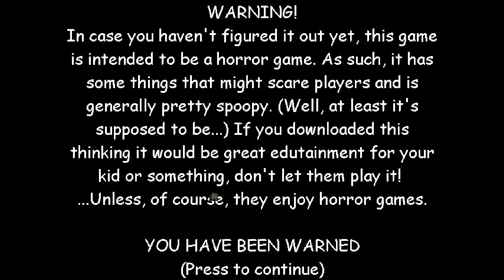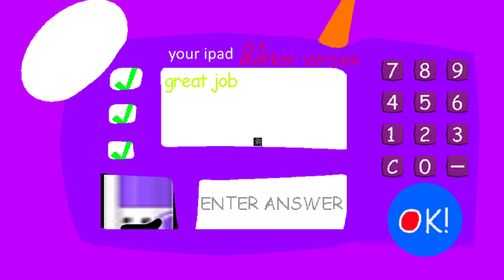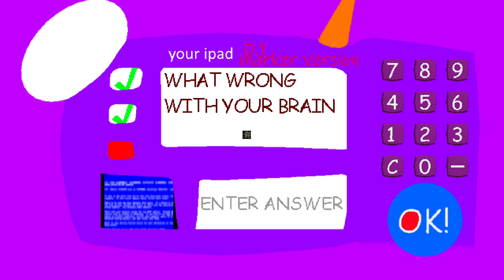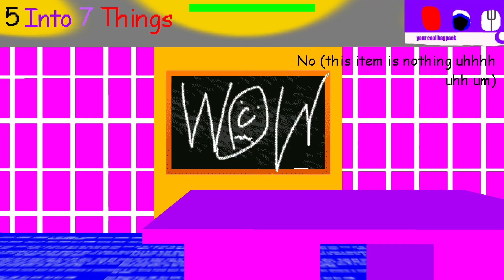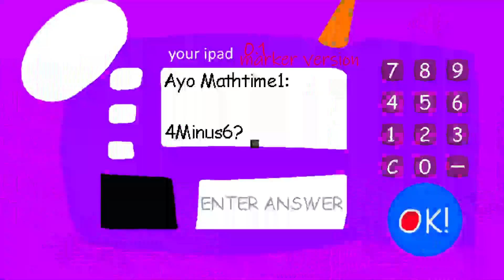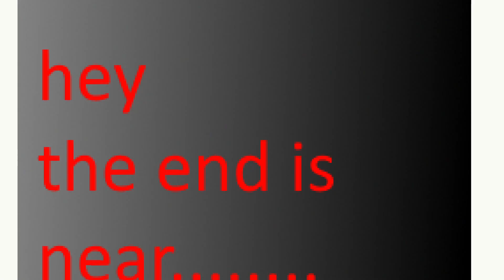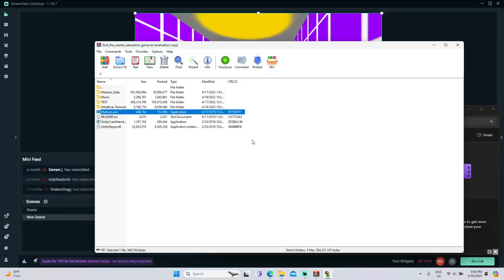Find the markers basics [Baldi's Basics mod] 📐